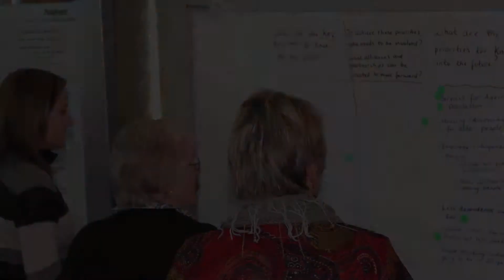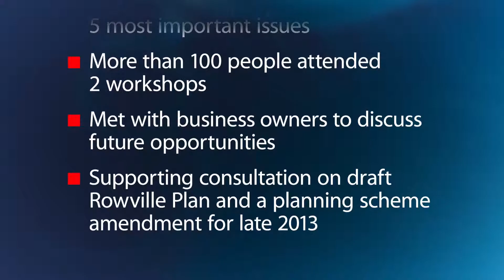Knox City Council :: Annual Report 2012-13 :: Theme 6 - Attractive, Vibrant Places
Knox will have a village community feel with access to 'big city' facilities, neighbourhood parks and open space.  Development will be targeted around activity centres, with significant landscape and cultural heritage sites preserved, through quality urban and landscape design standards

This Annual Report 2012-13 has been produced by Knox City Council. Authorised by Graeme Emonson, CEO, Knox City Council, 511 Burwood Highway, Wantirna South, Victoria 3156.